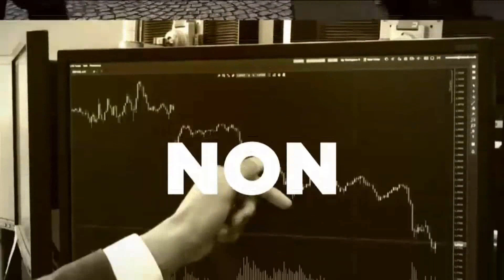BFMTV | CompildesTitres • Karine de Ménonville & François Gapihan - NonStop | 2 juin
Pas de titres à 15.30 car Edouard Philippe s'exprimait en direct de l'Assemblée Nationale.
Tous les droits reviennent au groupe NextRadioTV
Diffusé sur BFMTV, le 02/06/2020